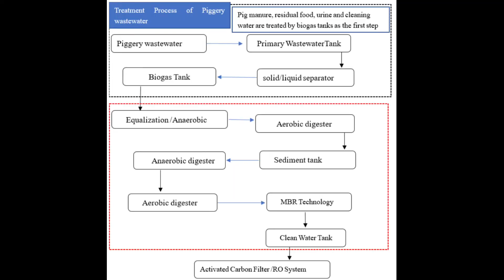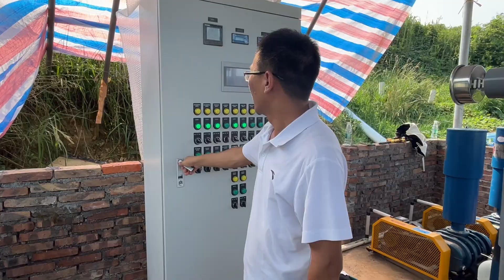Piggery Farm Wastewater Treatment Plant MBR filtration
The Characteristics of wastewater from pig farms and new treatment MBR technologies
Water consumption: 15 to 60 l/pig/day.night (Survey results of pig farms with scale of more than 1000 pigs), Average amount of wastewater: 25 l/pig.
Manure amounts generated by market hogs is estimated to be 2.7 kg/pig/day, which is not separated but discharged with cleaning water into biogas tank.
Most hog farms do not carry out separate collection and treatment of solid wastes. Pig manure, residual food, urine and cleaning water are treated by biogas tanks.
Concentration of pollutants in wastewater is very high: COD ~ 6000mg/l, Amonia ~1200mg/l
Characteristics of pig farming wastewater vary significantly depending on farming methods and facility management (such as whether solid waste and wastewater should be separated or not), specific conditions of each location. These conditions have significant impacts on treatment scale, and result in difficult and expensive maintenance of treatment system.

Currently, there are many livestock waste treatment technologies applied in the world including manure composting, biogas technology, biological agents, bio-ponds with MBR technology, etc. The most optimum livestock waste treatment model is biogas system which controls odour, reduces pollutant content contained in wastewater, and utilize biogas for fuel.